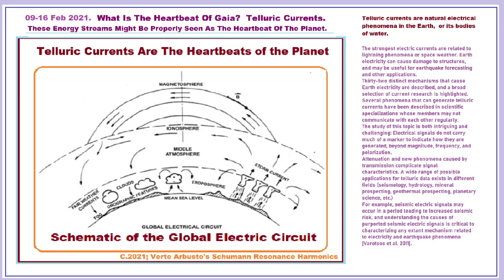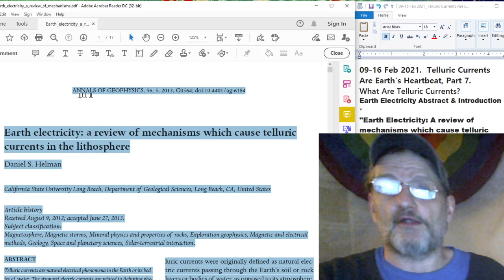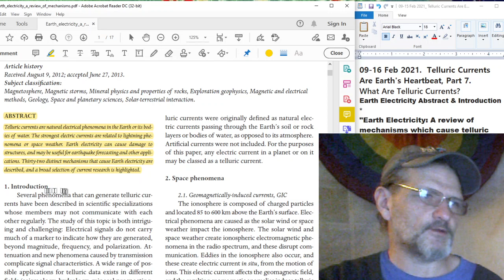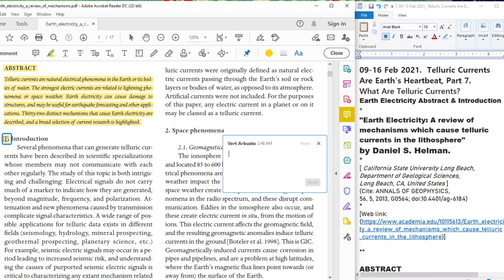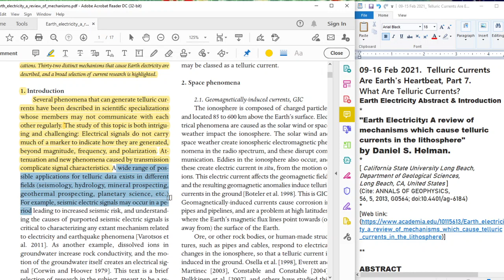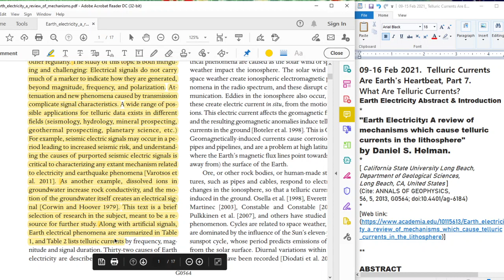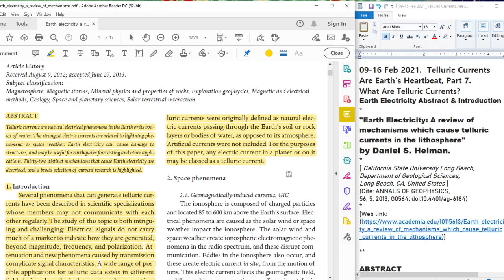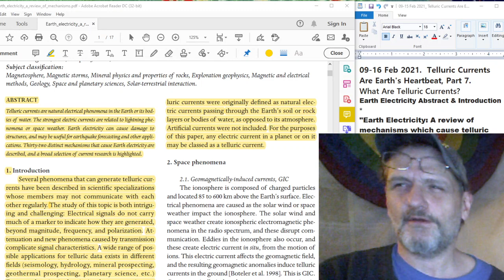09 Feb 2021. Telluric Currents = Earth's Heartbeat, Pt. 7; Earth Electricity Abstract/Introduction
Edit: Please don't tell me that it's difficult to hear. I don't know what the problem is. I listened on my end, and it's fine. I don't know what to tell you.

If people can't hear it, I'll simply delete the video,

"Earth Electricity: A review of mechanisms which cause telluric currents in the lithosphere" by Daniel S. Helman.
[ California State University Long Beach, Department of Geological Sciences,
Long Beach, CA, United States ]
(Cite: ANNALS OF GEOPHYSICS,
56, 5, 2013, G0564; doi:10.4401/ag-6184)

ABSTRACT
Telluric currents are natural electrical phenomena in the Earth or its bodies of water.
The strongest electric currents are related to lightning phenomena or space weather.
Earth electricity can cause damage to structures, and may be useful for earthquake forecasting and other applications.
Thirty-two distinct mechanisms that cause Earth electricity are described, and a broad selection of current research is highlighted.

INTRODUCTION
Several phenomena that can generate telluric currents have been described in scientific specializations whose members may not communicate with each other regularly.
The study of this topic is both intriguing and challenging: Electrical signals do not carry much of a marker to indicate how they are generated, beyond magnitude, frequency, and polarization.
Attenuation and new phenomena caused by transmission complicate signal characteristics.
A wide range of possible applications for telluric data exists in different fields (seismology, hydrology, mineral prospecting, geothermal prospecting, planetary science, etc.)
For example, seismic electric signals may occur in a period leading to increased seismic risk, and understanding the causes of purported seismic electric signals is critical to characterizing any extant mechanism related to electricity and earthquake phenomena [Varotsos et al. 2011].
As another example, dissolved ions in groundwater increase rock conductivity, and the motion of the groundwater itself creates an electrical signal [Corwin and Hoover 1979].
This text is a brief selection of research in the subject, meant to be a resource for further study.
Along with artificial signals, Earth electrical phenomena are summarized in Table 1, and Table 2 [not included] lists Telluric currents by frequency, magnitude and signal duration.
Thirty-two causes of Earth electricity are described in the text that follows.
Telluric currents were originally defined as natural electric currents passing through the Earth’s soil or rock layers or bodies of water, as opposed to its atmosphere.
Artificial currents were not included.
For the purposes of this paper, any electric current in a planet or on it may be classed as a telluric current.